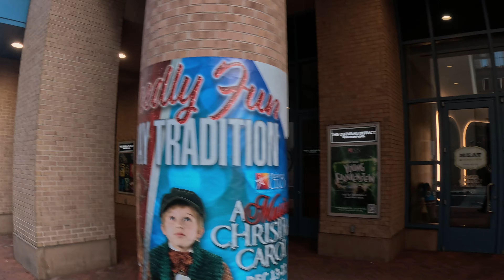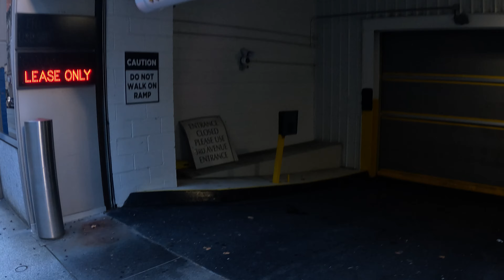Downtown Pittsburgh Pennsylvania City Streets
Downtown Pittsburgh Pennsylvania & Some Of The Many Streets of the city life.